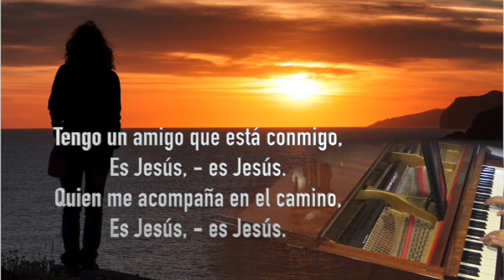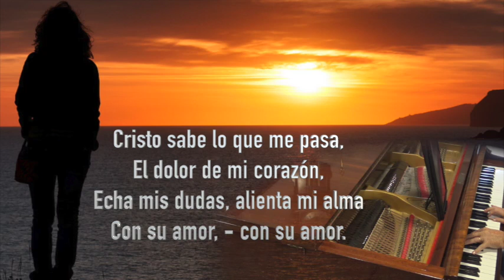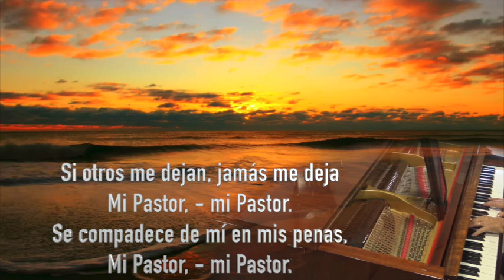Tengo un amigo que esta conmigo Album The Church Pianist 25